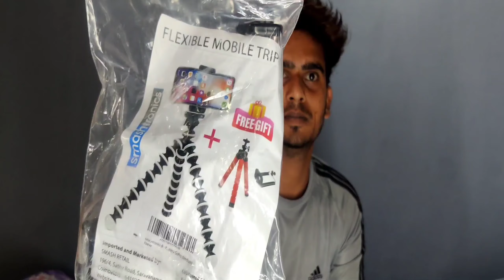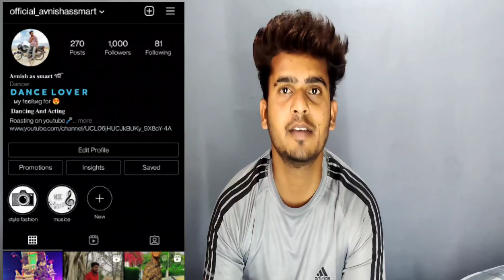Tripod only 440 Rs. best quality |Avnish as smart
Flexible  mobile tripod bast quality in 400 Rs. on Amazon
mobile tripod
big tripod
gorila tripod
tripod homemade
tripod for mobile
tripod purchase Amazon